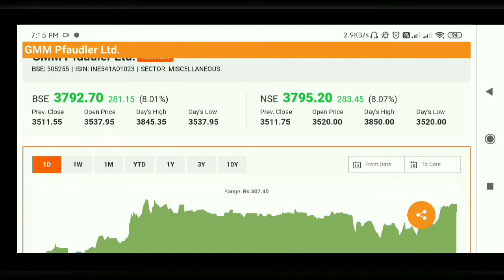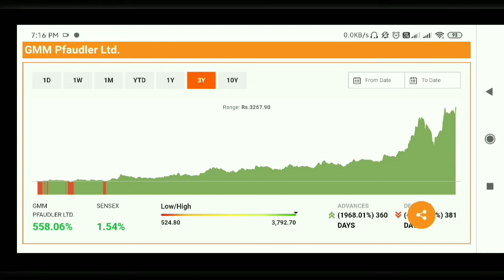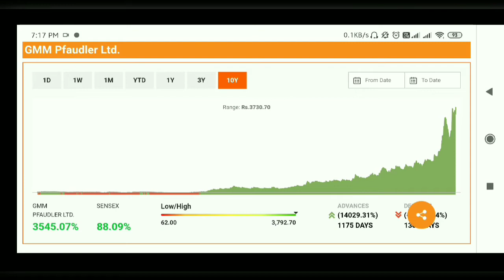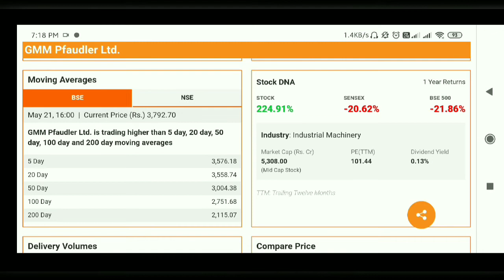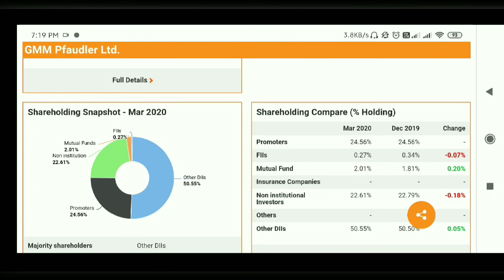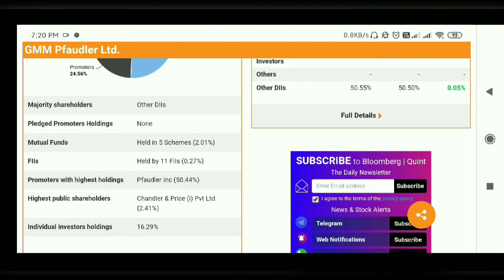LONG TERM INVESTMENT IN STOCKS, GMM PFAUDLER Share GMM PFAUDLER Q4 Results 2020#letscreatewealth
AFFLE INDIA@1538

IRCTC@1368

BAJAJ FINANCE@1829

DEEPAK NITRITE@491

INDIAMART@2299

 NAVIN FLUORINE@1435

BAJAJ FINSERV@4407

BERGERPAINT@464

HDFC LIFE@501

RELAXO FOOTWEAR@635

SAFARI INDUSTRIES@356

SRF LTD@3593

HLE GLASSCOAT@1523

AFFLE INDIA@1538

IRCTC@1368

BAJAJ FINANCE@1829

DEEPAK NITRITE@491

INDIAMART@2299

 NAVIN FLUORINE@1435

BAJAJ FINSERV@4407

BERGERPAINT@464

HDFC LIFE@501

RELAXO FOOTWEAR@635

SAFARI INDUSTRIES@356

SRF LTD@3593

HLE GLASSCOAT@1523

SRF LTD@3593